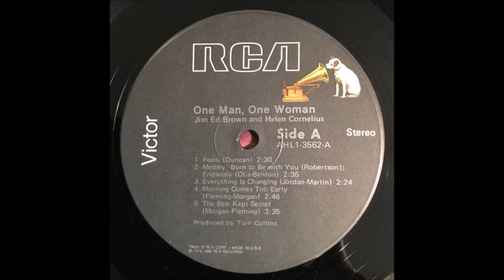Jim Ed Brown and Helen Cornelius - The Best Kept Secret [c.1979].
[Written by Kye Fleming - Dennis W. Morgan].

Issued  on  LP " One Man, One Woman " [1980].

 Recorded  Circa December 1979 Music City Music Hall, Nashville, TN –
Jim Ed Brown [vcl refrain/vcl duet],
Helen Cornelius [vcl leader/vcl duet],
  ALL SESSIONS -
Pete Bordonali [gt], Bruce Dees [gt]. Steve Gibson [gt],
Fred Newell [gt], James Capps [gt], Sonny Garrish [steel gt],
Michael Leech [bass gt],
Bob Gelotte/ Charles Phillips, Kenny Malone [drums],
David Briggs/Robert Ogdin/ Hargus Robbins [piano],
Charlie McCoy [harmonica/vibes], Sheldon Kurland Strings.
Strings Arranged by Buddy Skipper
The Lea Jane Singers [back vcls]...Producer: Tom Collins.